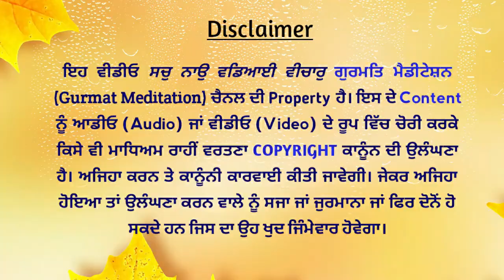Khajana Guru Granth Sahib Ji da vartde ne par....... | Bhai Dharamjit Singh Ji, Gurusar kaunke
Gurbani Vichaar
Bhai Dharamjit Singh Ji, Gurusar Kaunke

NOTE
ਗੁਰਮੁਖਾਂ ਪਾਸੋਂ ਕਥਾ ਕਰਦਿਆਂ ਬੇਅੰਤ ਭੁੱਲਾਂ ਹੋਈਆਂ ਨੇ, ਆਪ ਗੁਰੂ ਸਾਹਿਬ ਤੇ ਗੁਰੂ ਰੂਪ ਸਾਧ ਸੰਗਤ ਬਖਸ਼ਣਯੋਗ ਹੋ ਬਖਸ਼ ਲੈਣਾ, ਭੁੱਲਾਂ ਨ ਚਿਤਾਰਨਾ ਵਾਹਿਗੁਰੂ ਜੀ।

For any 📹 upload enquiry Contact
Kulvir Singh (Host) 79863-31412